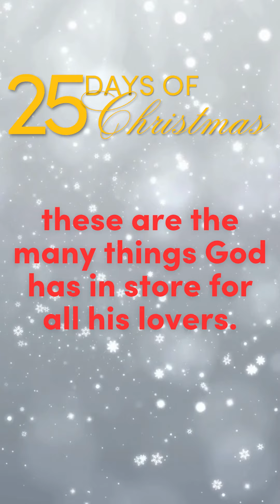CCC 25 Days of Christmas 2023: Day 12 Sue Seaman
On the 12th day of Christ Community Church's 25 Day of Christmas, Sue Seaman shares with us her gift to King Jesus.